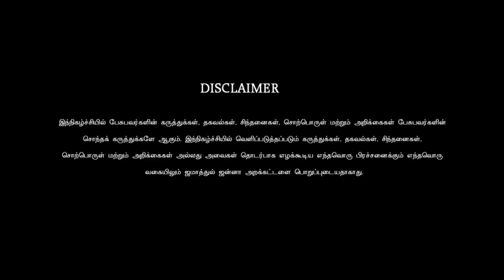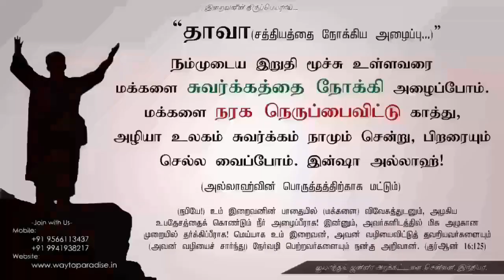உலகப் பொதுமறை குர்ஆன்ᴴᴰ┇Saajith @ Vignesh┇Way to Paradise Class